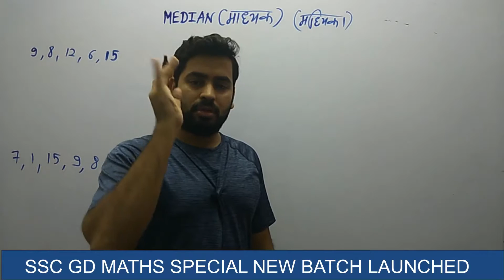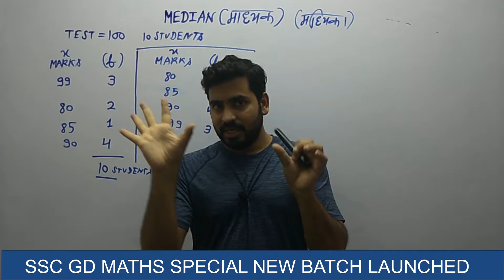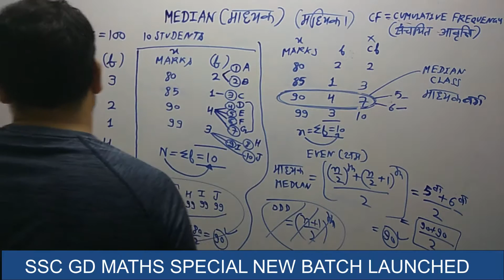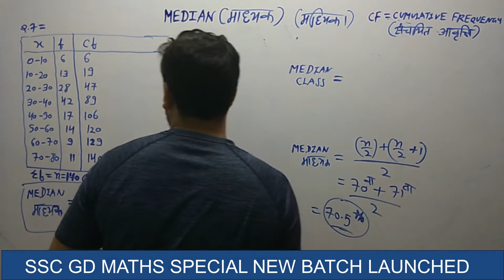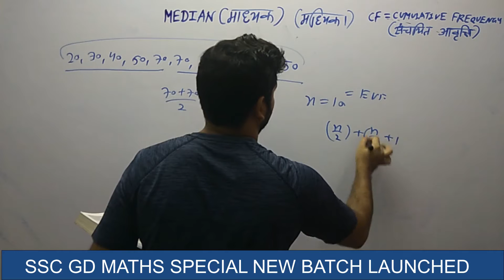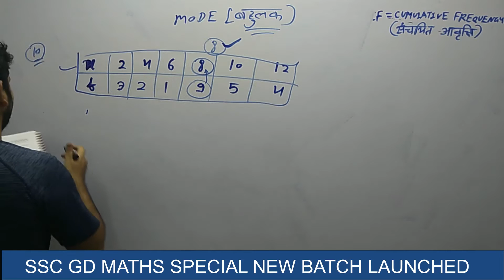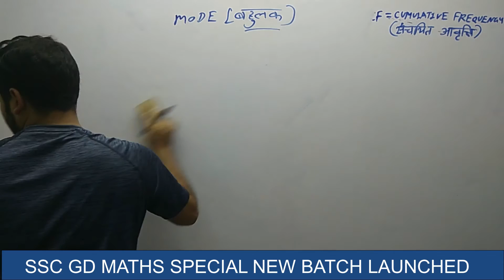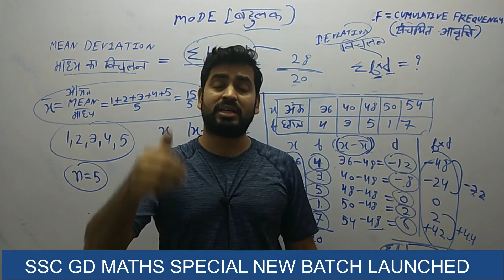vyapam statistics class 2